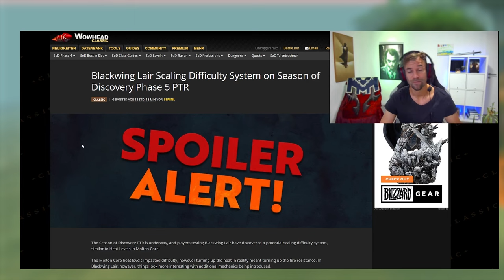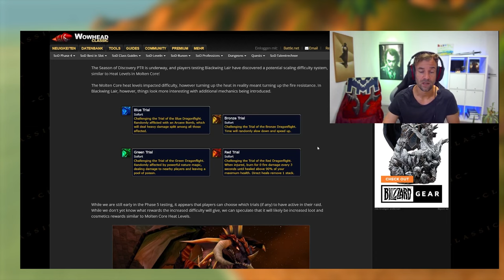BWL Trial System - Horn von Lordaeron - Season of Discovery Phase 5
Das Horn von Lordaeron feiert ein Combeack in Season of Discovery, aber nicht als Rune, sondern als Grundfähigkeit aller Paladine. Das neue Trial System in BWL hat vier verschiedene Prüfungen welches unterschiedliche Schwierigkeitsstufen darstellt. Ansonsten gab es noch Anpassungen an den Zul Gurub Items.

0:00 Rückblick
0:53 Horn von Lordaeron
1:39 BWL Schwierigkeitsstufen
2:29 ZG Item Update